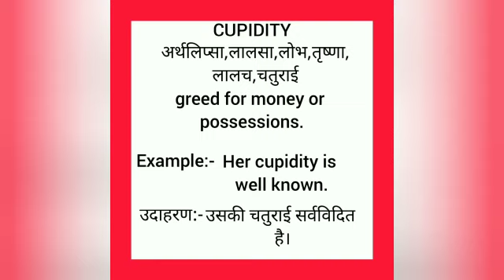Cupidity meaning in hindi || cupidity ka matlab kya hota hai || word meaning english to hindi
cupidity meaning in hindi
cupidity ka matlab kya hota hai
english to hindi
word meaning
what cupidity
cupidity का हिंदी अर्थ